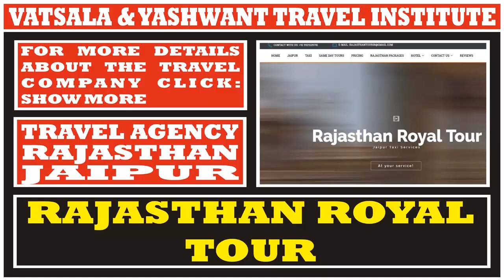RAJASTHAN ROYAL TOUR | TRAVEL COMPANIES IN RAJASTHAN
RAJASTHAN ROYAL TOUR
D-104, BHUVAN COTTAGE, NEAR AJIT VIDHYA NIKETAN, SHANTI NAGAR, N.B.C. ROAD, JAIPUR, RAJASTHAN-302002

PURPOSE OF TRAVEL AGENCY LIST:

After successfully completing the 4-month training from our Institute, students can apply for an "internship/job" at these travel companies located in the city or state of their choice.